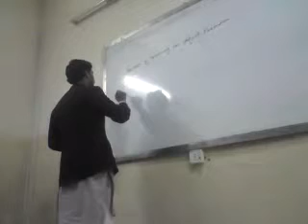SQA education and training by zamurd abbas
quality assurance and defect prevention presented well by Zamurd Abbas just in few seconds. Manam zargiya...